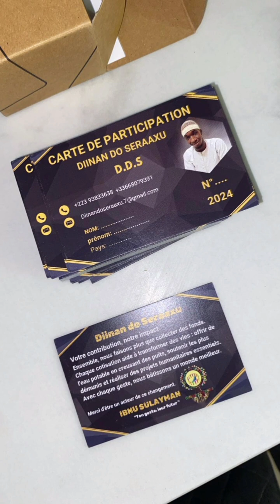5 octobre 2024